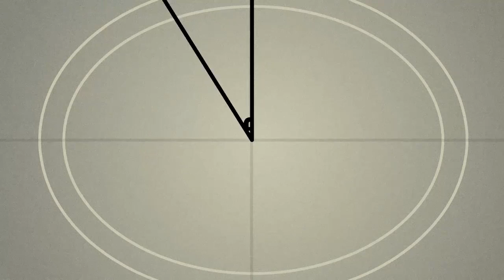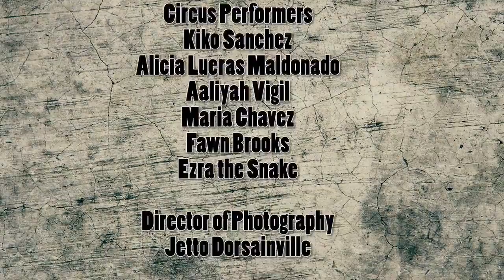The Purple Birdie Takes Flight Extended Cut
This is some of my funniest and best acting